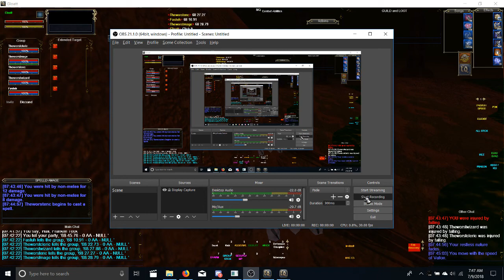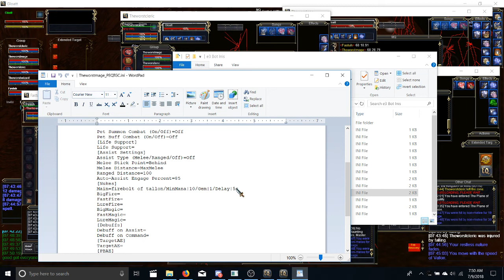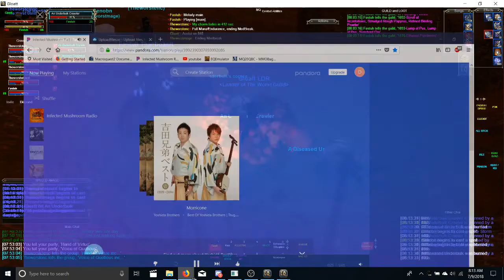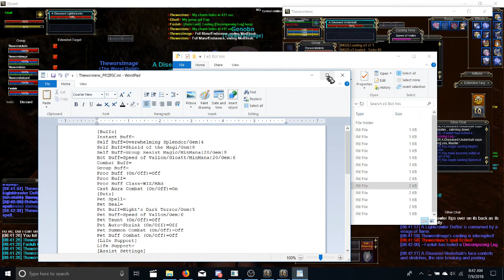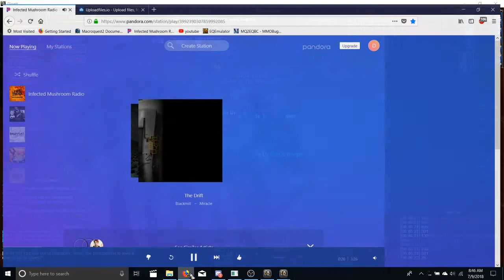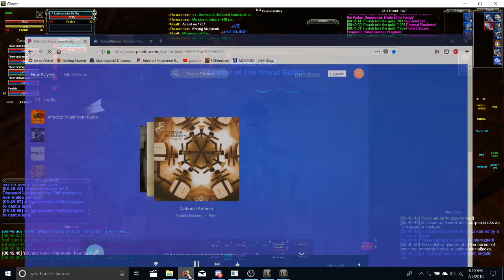PEQ TGC - Levelling in PoD Boxing 6 toons with MQ2 & E3 get from level 68-69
Classes: Wizard, Cleric, Mage, Enchanter, Bard, Warrior
Zone: Plane of Disease
Level: 68-69
Characters: 6